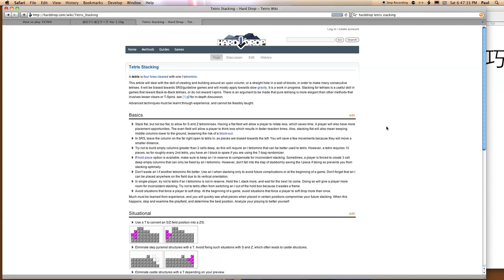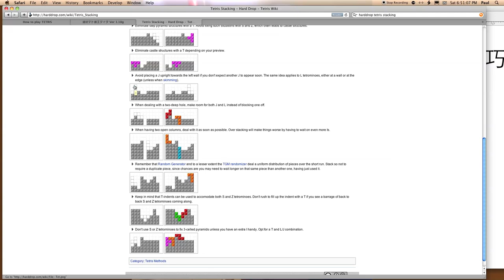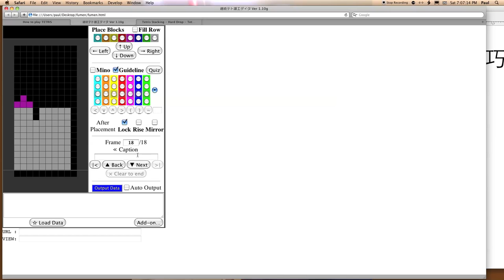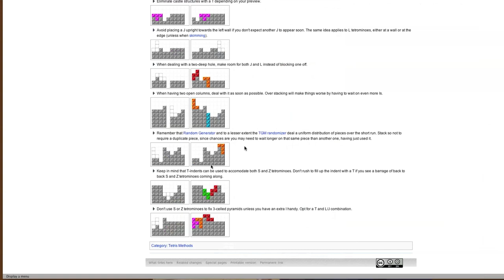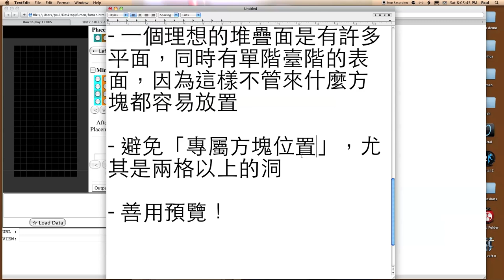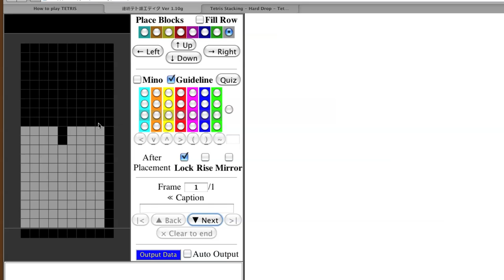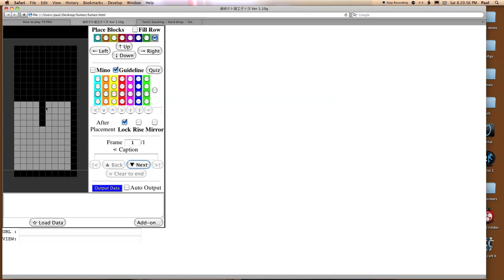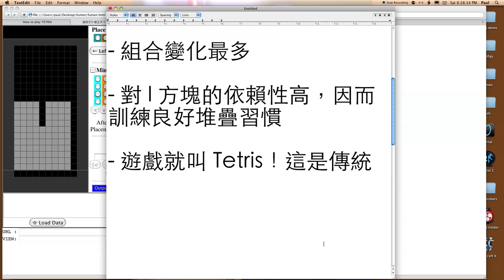Tetris 隨談 15 -- 基礎堆疊 (下)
隨談第十五集。更多堆疊的撇步，和解釋為什麼新手適合練習疊 Tetris。